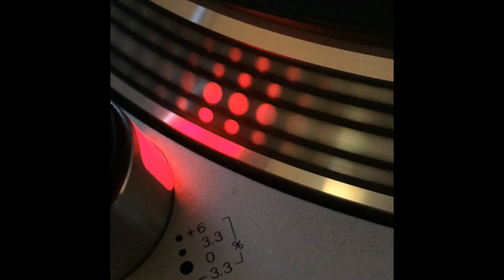Tandu - Tranceido - 1994